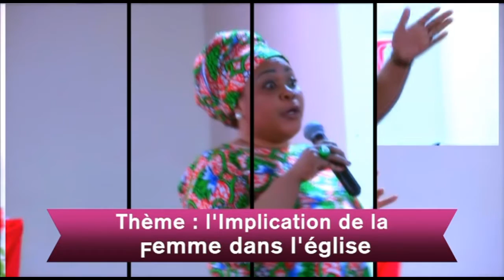Femmes de MFVI PARIS : Thème : l'Implication de la Femme dans l'Église